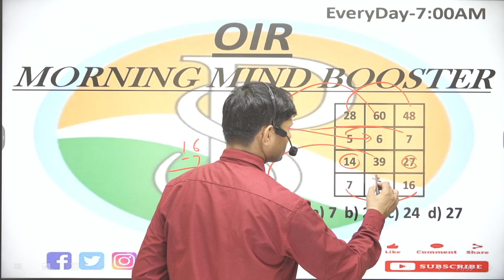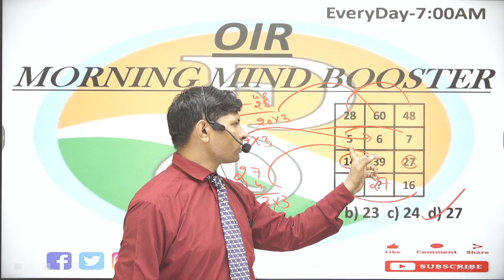528 5 14 7|| 60 6 39 ?|| 48 7 27 16||a)07b)23c)24d)27